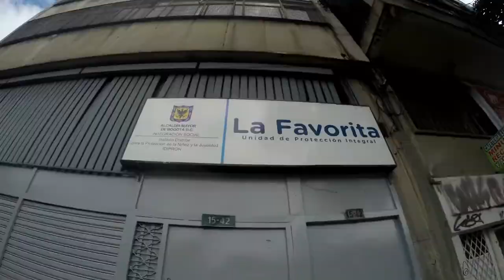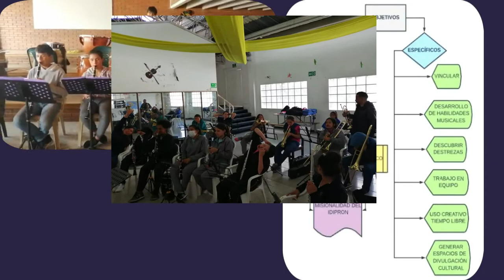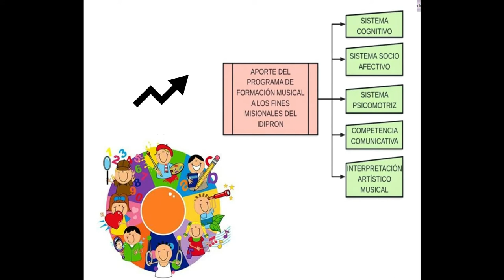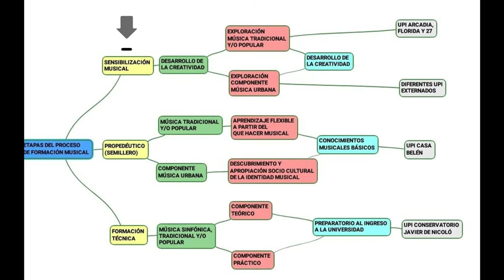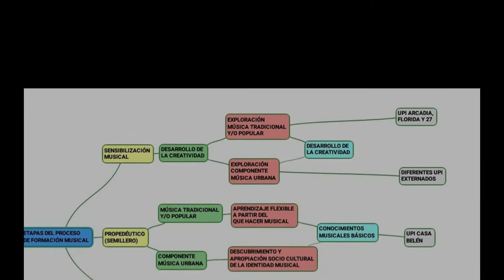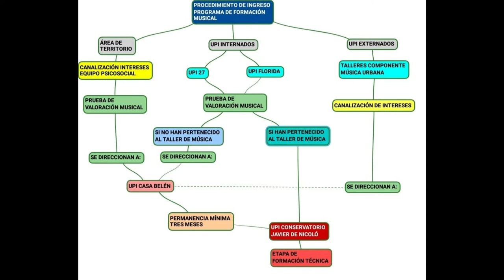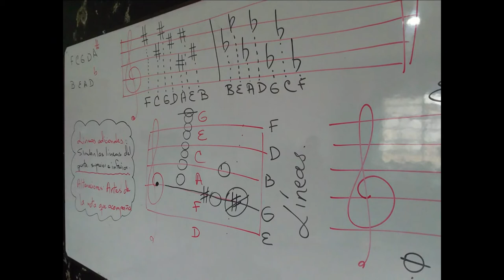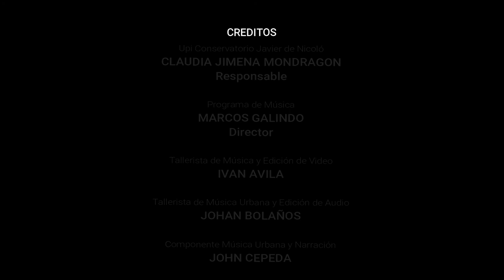Conservatorio Javier de Nicolo